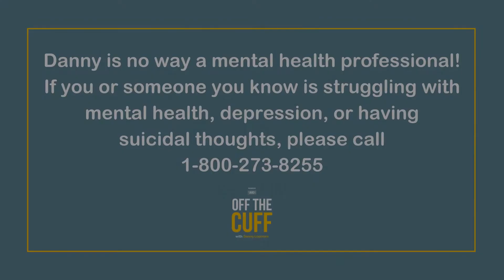Why Keltie Knight Once Pretended She Doesn't Have a Family | Off The Cuff with Danny LoPriore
Our Guest

Former Radio City Rockette, Emmy award winning television personality, New York Times bestselling author, and The LadyGang podcast host Keltie Knight is a dancer, actress, and creator that’s built a vibrant career in the entertainment industry. Alongside co-hosts Becca Tobin and Jac Vanek of The LadyGang podcast, she’s fostering a community that’s safe and encouraging for women, advocating for proper mental health and mental illness care and resources, and serving others through a variety of philanthropic efforts.

Listen to the full episode of Off The Cuff with Danny LoPriore